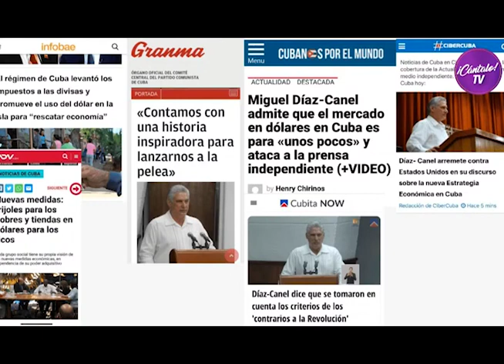Análisis de las nuevas medidas de Diaz Canel